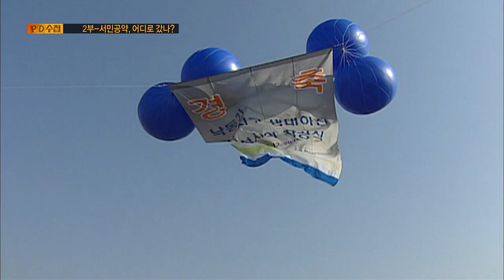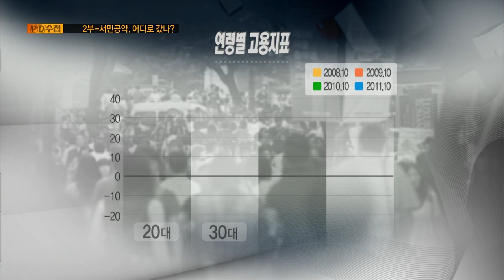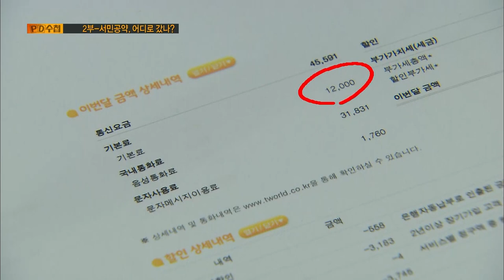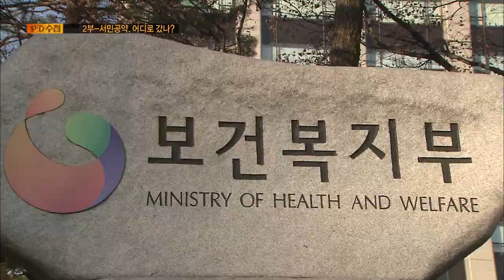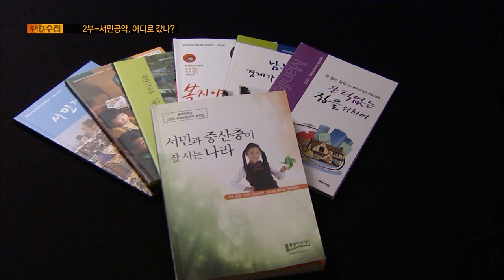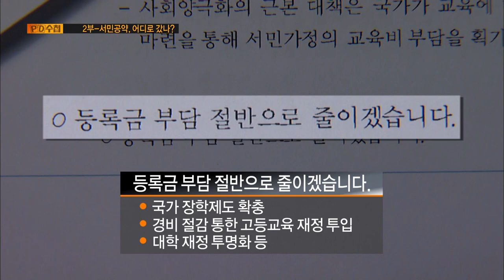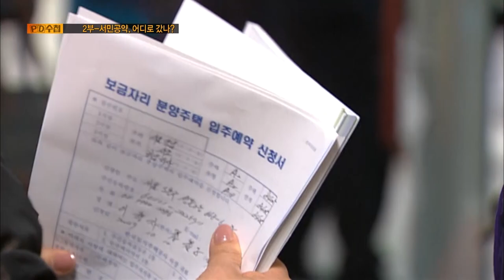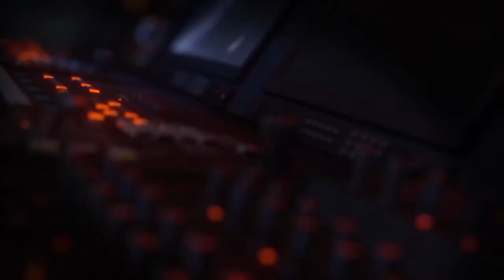[Full] 서민 공약, 어디로 갔나_MBC 2012년 1월 10일 방송